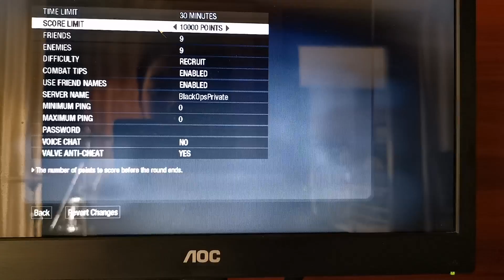Call of duty part3